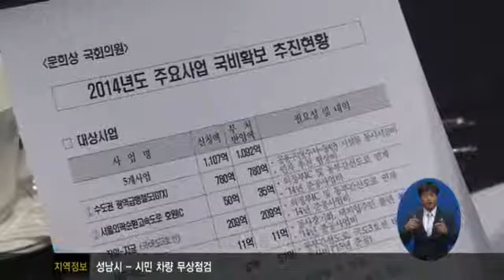김 지사, 도정현안 해결에 중지 모아1284